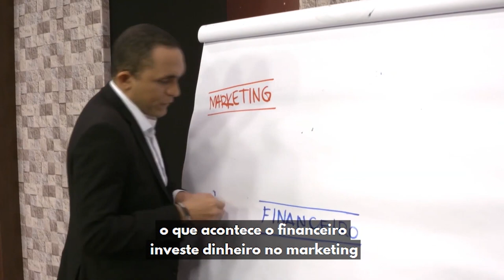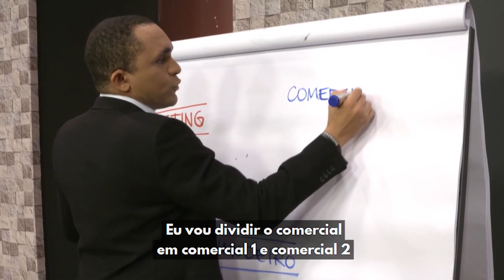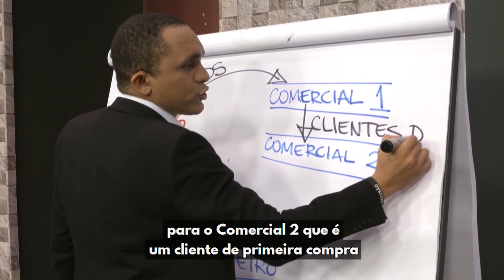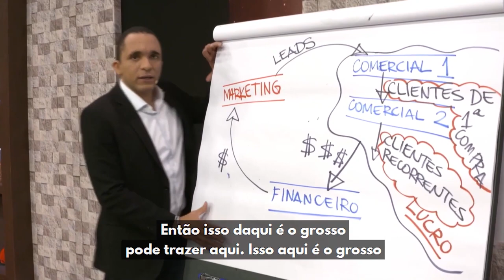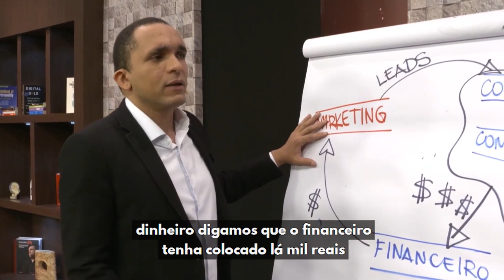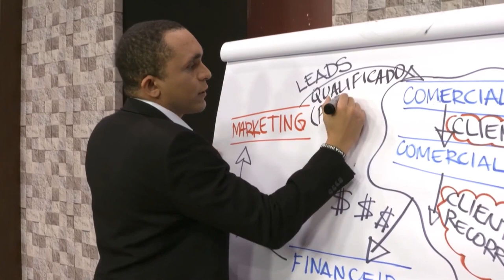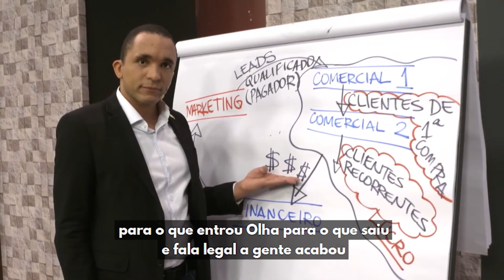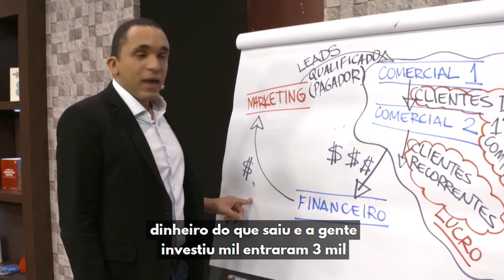OS 4 DEPARTAMENTOS QUE FAZEM AS VENDAS ACONTECEREM | Conrado Adolpho